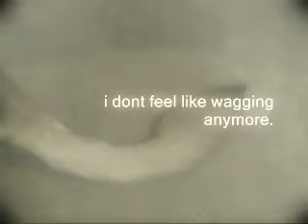tribute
if i were to die after i was famous... this is what i would expect to play right before people go to sleep the night they find out i'm dead...how emo.
also it's like a sweet tribute to all the sweet films ive made...
so think of a sweet ass tribute to me!